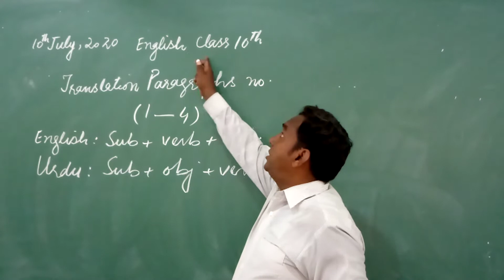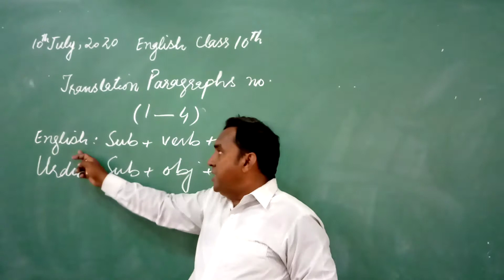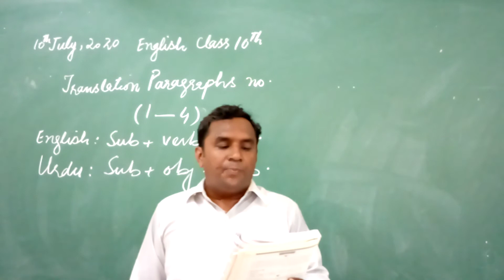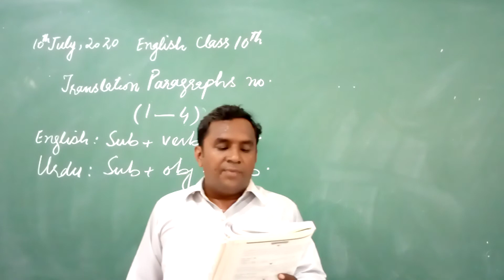Eng 10 July 10th class